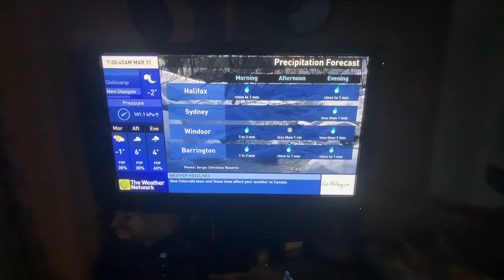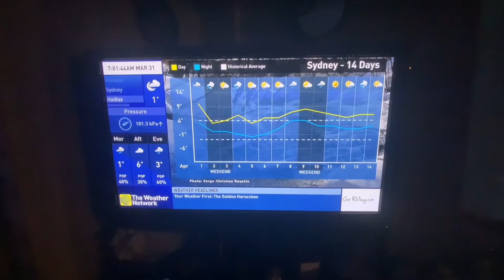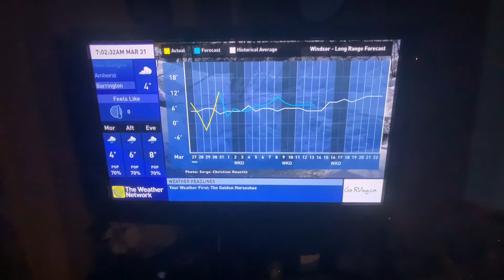(DUBBED) The Weather Network Local Forecast Thursday March 31 2022